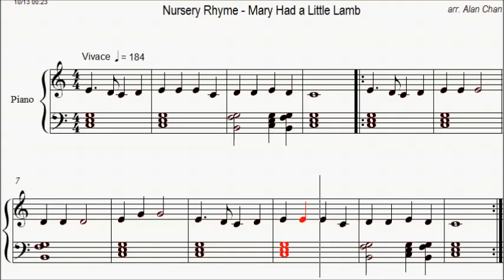Nursery Rhyme Piano - Mary Had a Little Lamb [Sheet Music]